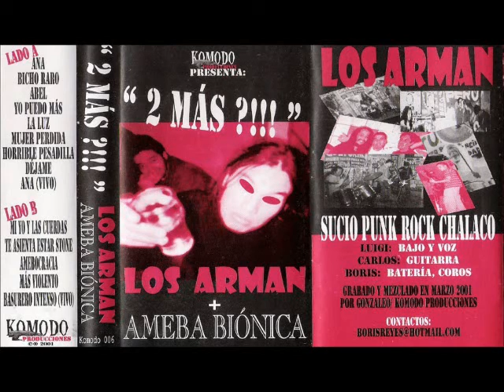Los Arman - Abel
" 2 Mas ?!!! " (2001)